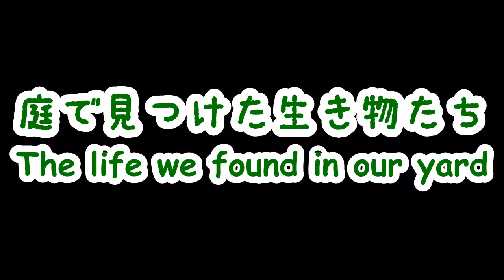雪が降る前のかわいい生き物たち！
(Video #74) Baby Bear and The Big World
今年はなんだか、雪が少ないなー　なんて思っていたら
連日雪で、どんどん、雪がつもりました！
例年のことなのですが、雪かきが大変です。
雪景色美しいけど、やっぱり春が待ち遠しいです。

【Music】
DOVA-SYNDROME